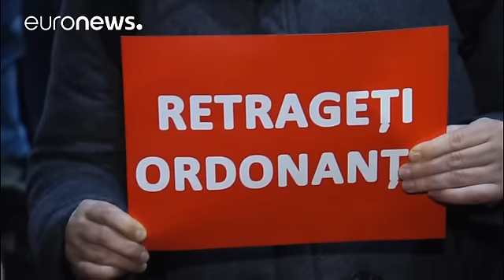Romania: oggi la decisione sul decreto salva corrotti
C'è attesa in Romania per l'esito della riunione straordinaria del governo di *Sorin Grindeanu* per discutere sulla revoca del decreto cosiddetto 'salva corrotti'. Il provvedimento ha suscitato un'ondata di proteste in tutto il paese. Ancora venerdì almeno 170mila persone hanno manifestato a Bucarest ed erano oltre 350mila in tutto il paese.

*Florin Iaru* , un dimostrante:

??Siamo a metà del guado, la vittoria può essere vicina.??

Il decreto in questione depenalizza l'abuso d'ufficio e altr…